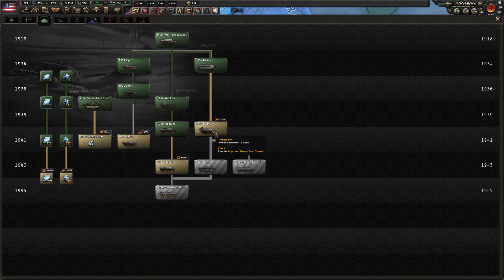Hearts of Iron IV Alex the Rambler Disaster Save as the USA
It is us against the German Reich and her PUPPETS, will we pull it off or will we join the world of fascist regime or will it be AMERICA TO SAVE THE WORLD! Tune in the find out.